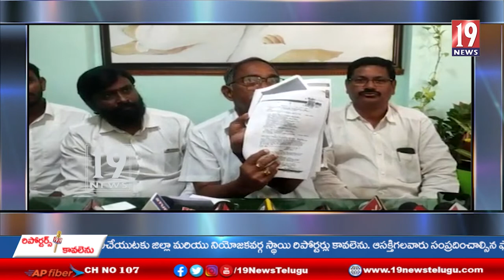మంత్రి దాడిశెట్టి రాజాపై కావాలనే ఆధారాలు లేని ఆరోపణలు .. వైసీపీ నేతలు మండిపాటు - కాకినాడ జిల్లా